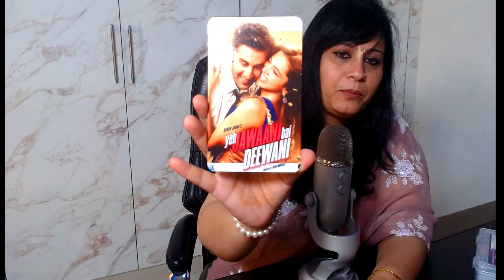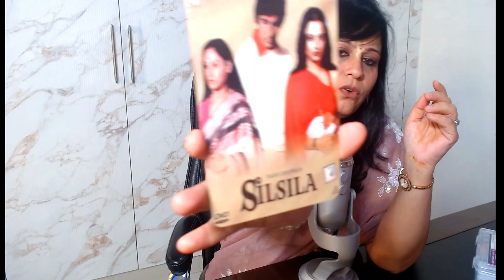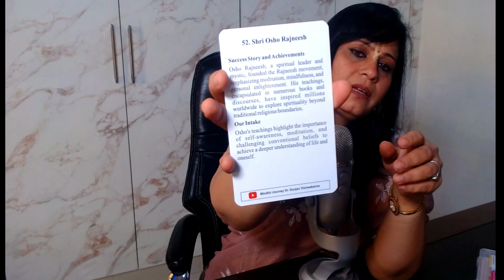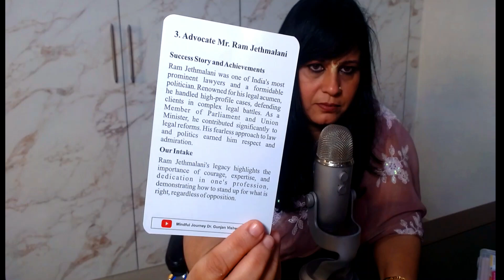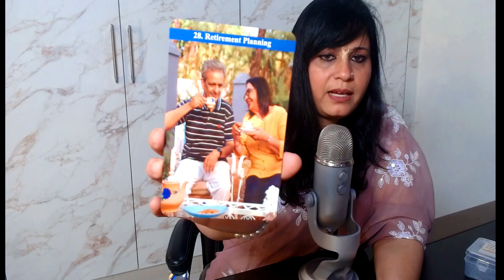Introduction To New Decks- Mindful Journey Dr. Gunjan Vishwakarma